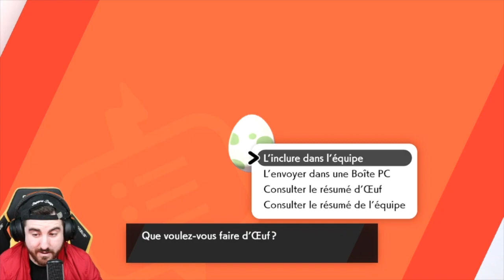Comment avoir/ capturer plein d'évoli sur Pokémon Epée/ Bouclier ?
⛏ Code Créateur dans la boutique Fortnite : "MAXICAILTV"

Bonjour, merci à toi d'être sur ma chaine cela me fais extrêmement plaisir ! Sur cette vidéo je te montre comment plein d'évoli sur Pokémon épée et Bouclier ! Je te montre comment avoir des évoli en illimités - Pokémon Epée/Bouclier Episode #14

Retrouvez-moi du Lundi au Vendredi de 08H00 à 17H00, puis de 21H00 à 23H00 !